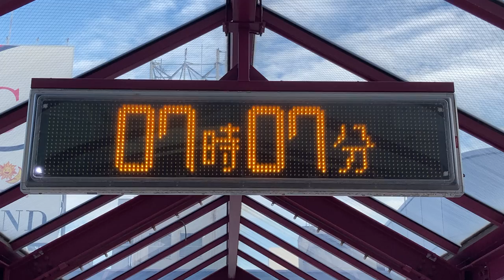ことでん瓦町駅西口 日付・現在時刻表示のLED電光掲示板